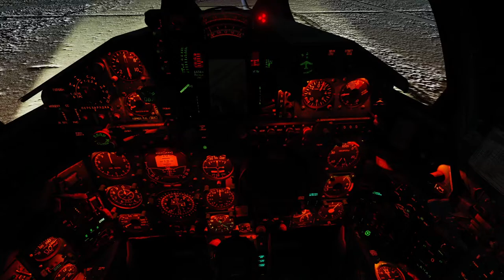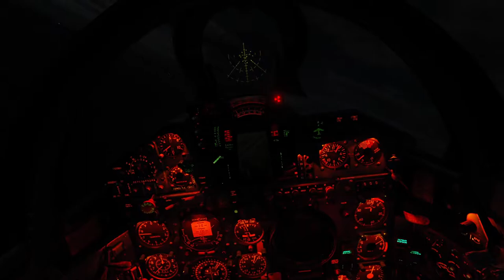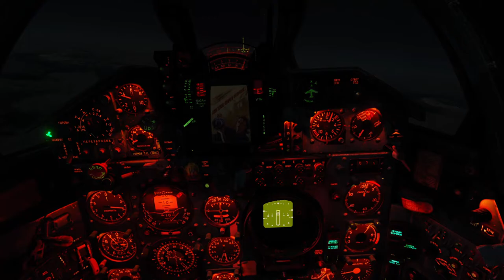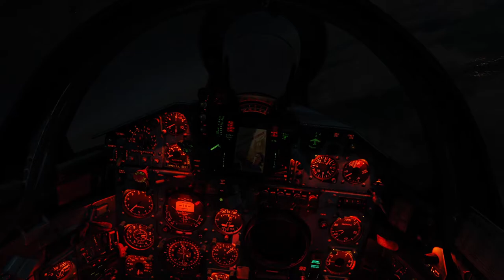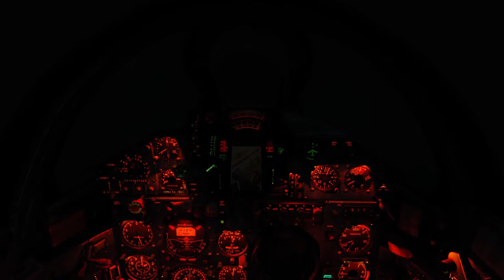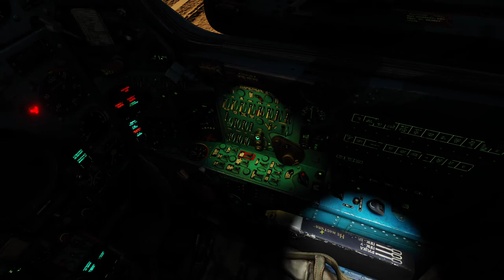North Caucasus, 1977 - MiG-21 night intercept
Run through of a quick mission I threw together by modifying the instant action intercept that ships with the module. My flying is a little sloppy, but it gets the job done. Need to figure out how to get an actual GCI script going - for now I'm just flying the course by memory.